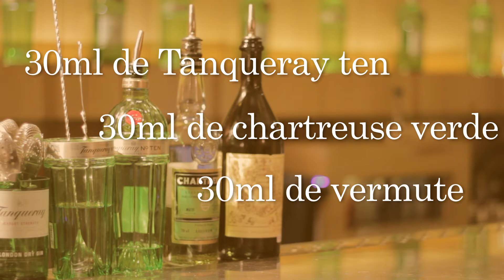Três receitas de drinque com gim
Acompanhe nossas editoras experimentando bebidas à base de gim.